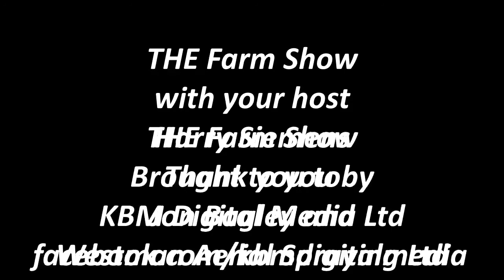The Farm Show Manitoba Aerial Applicators Association